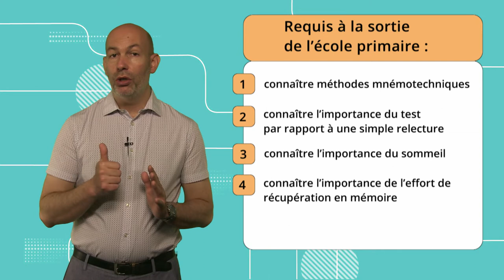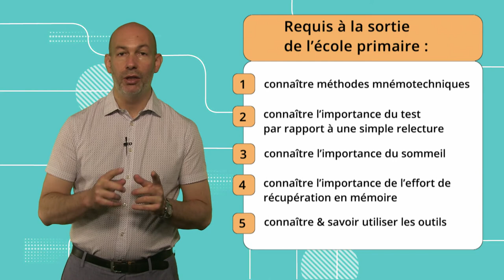Mémoire 3.6: Enseigner les méthodes d'apprentissage efficaces